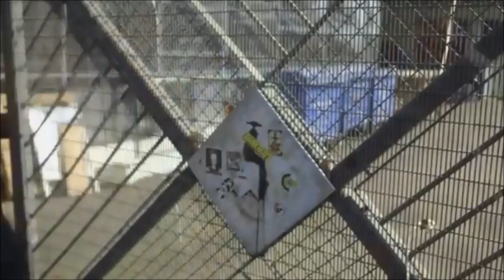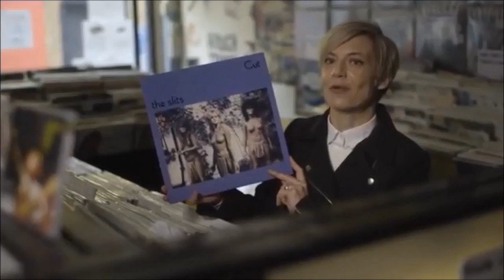The Slits - Documentary Excerpts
Excerpts from three BBC music documentaries that featured The Slits ~

0.00 - The Culture Show : Girls Will Be Girls (a great documentary looking at women in the early U.K punk scene).
9.58 - Punk Britannia : Part 3 (Post Punk).
11.33 - Reggae Britannia.
The full length versions of all three documentaries are currently on Youtube and are highly recommended.